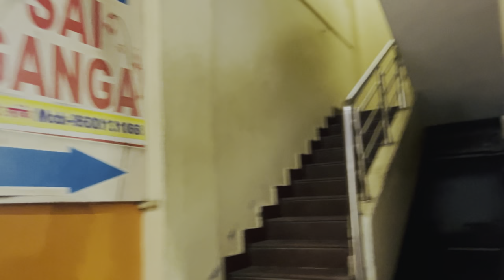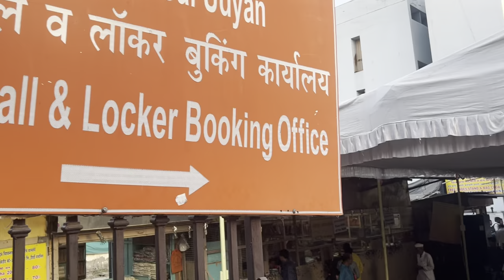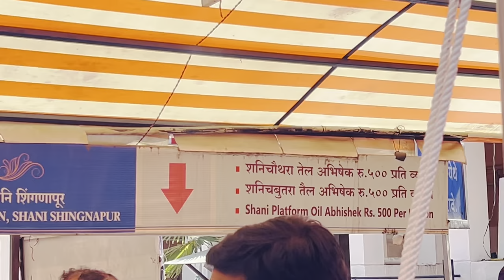Shirdi Sai baba & shani shingnapur vlog🙏📿 || Manoj Myakal vlogs✨